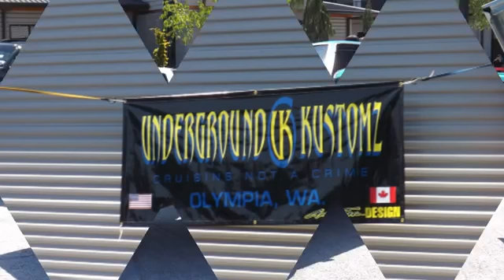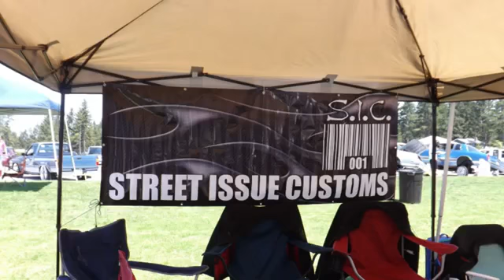Layd Out In The Northwest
These are some of our favorites from the Lay'd Out In The Northwest event! Take a look and let us know what you think!